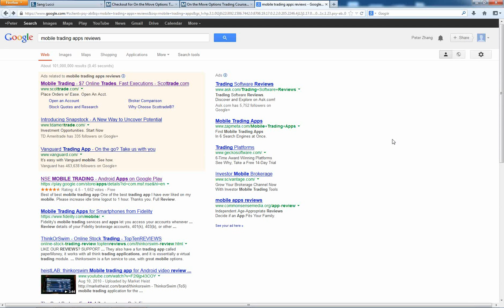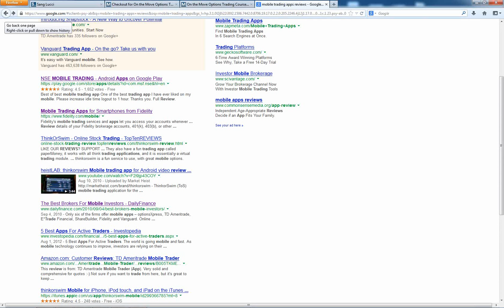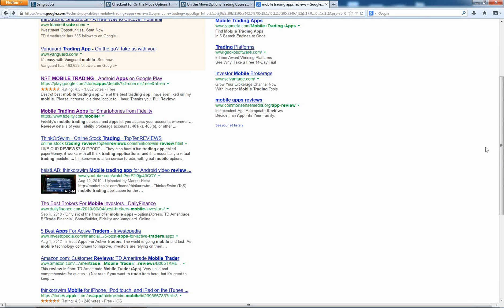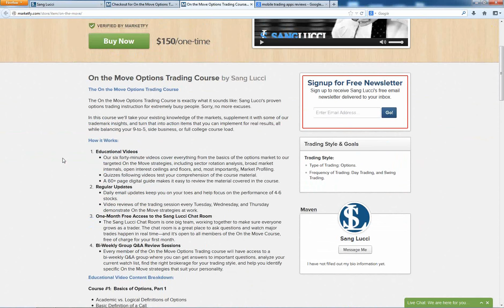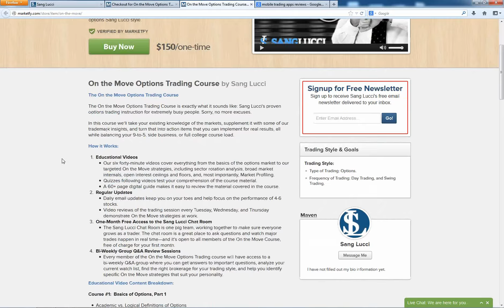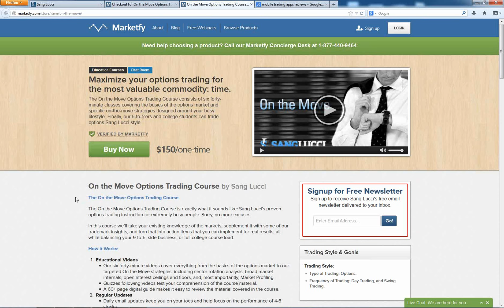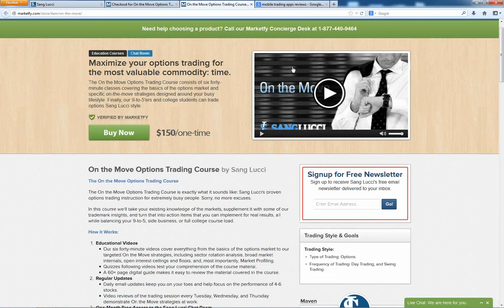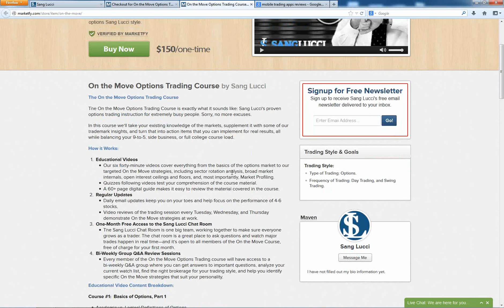Sang Lucci | Trade Anywhere: The Benefits and Dangers of Trading from Your Mobile Device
Sang Lucci has a variety of educational offerings, including our four day Introduction to Options course, and our twelve day Comprehensive Tape Reading and Options course,
We also provide a chat room for traders, who want to sit with us during the day. We actually teach so don't email if you only want alerts!

Click the links above to access the course pages.